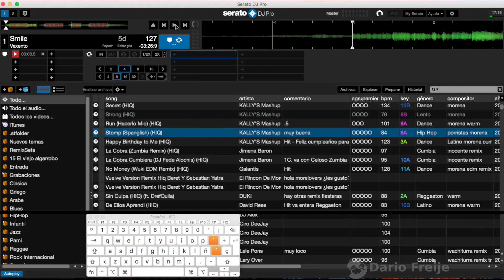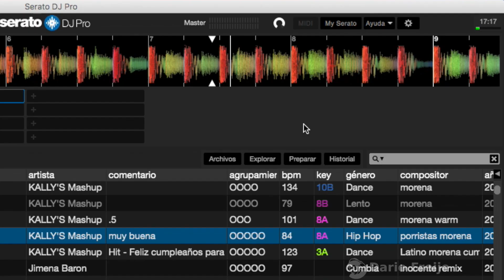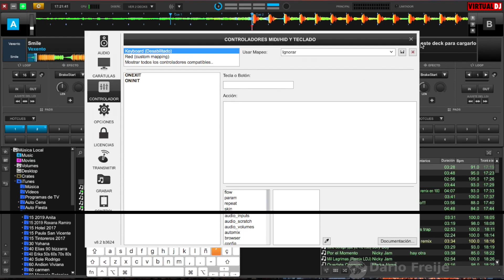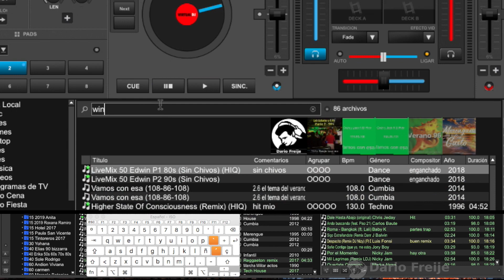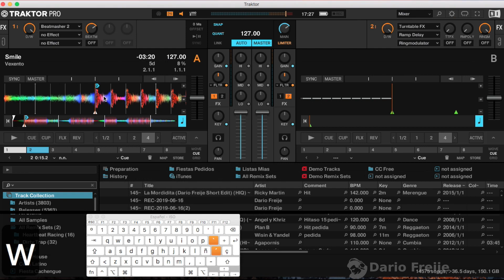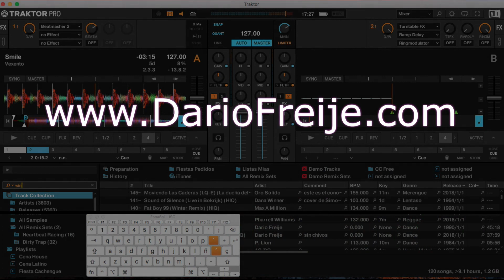Desactivar Teclado en Serato, Virtual DJ, Rekordbox y Traktor (No más Errores!)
Nos piden un tema y al buscarlo... Boom!, paramos el tema que estaba sonando 😂.
¿Cómo desactivo las teclas? ¡Pero que pueda seguir buscando!. Una pregunta frecuente acompañada de mucho enojo y malas palabras :)

Veremos cómo hacerlo en los 4 programas de DeeJay más populares hoy en día.